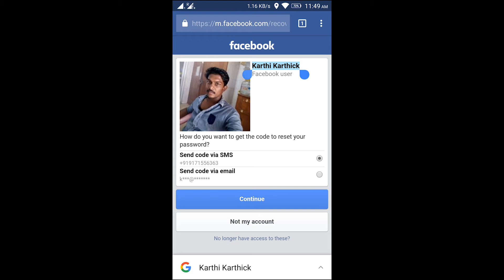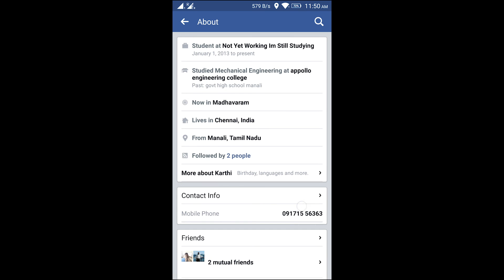How To Find Unknown caller details in mobile - youknowsomething tech news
How To Find Unknown caller details in mobile using facebook  - youknowsomething tech news
Get Connected Here: